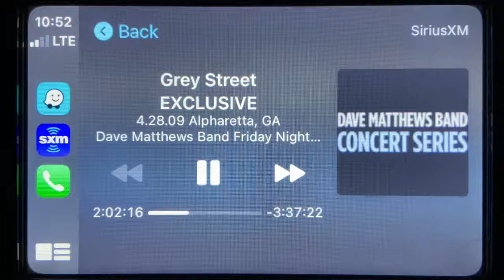June 17, 2021